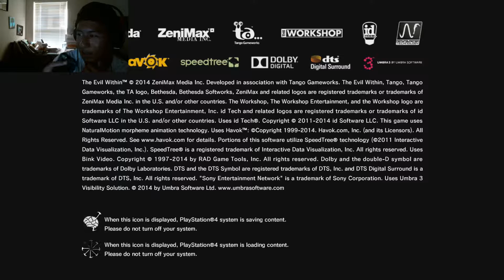THE EVIL WITHIN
ay lsnkvlsanfoweavnasdlfjialmao
Chris Travis- Crazy